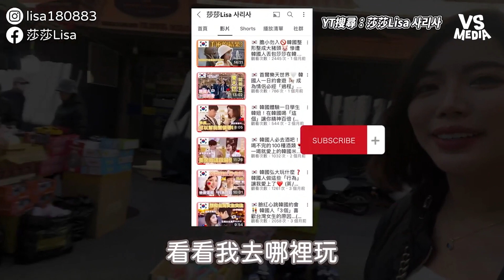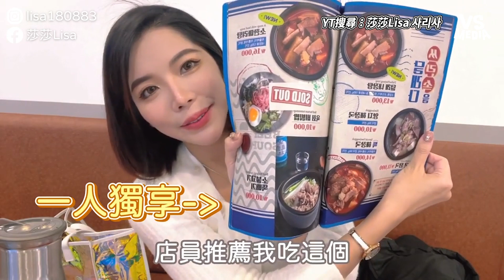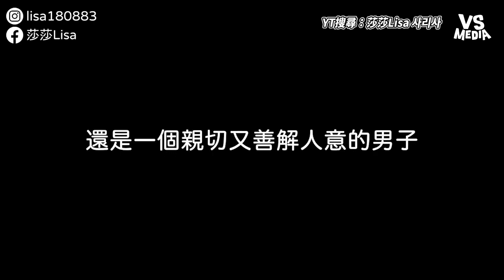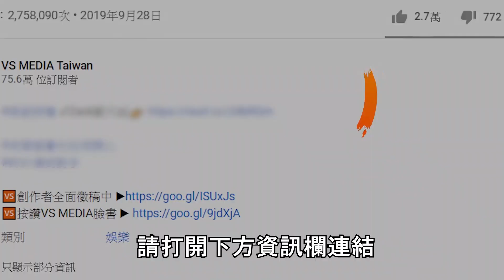台灣女孩首次造訪韓國明洞 竟在街頭邂垢真愛不捨離別｜VS MEDIAｘ@Sha_lisa